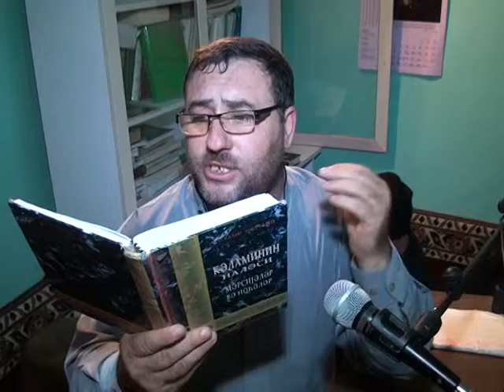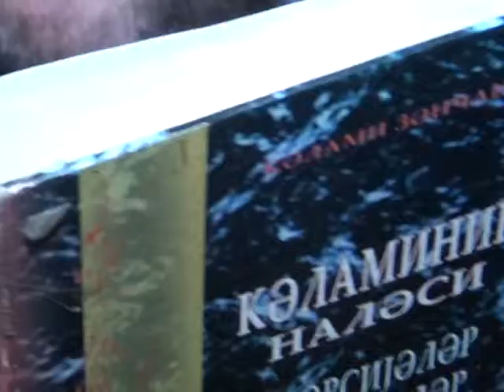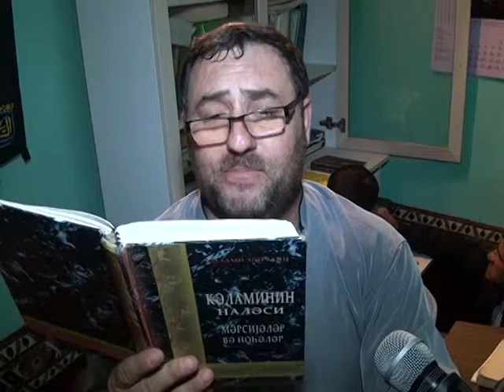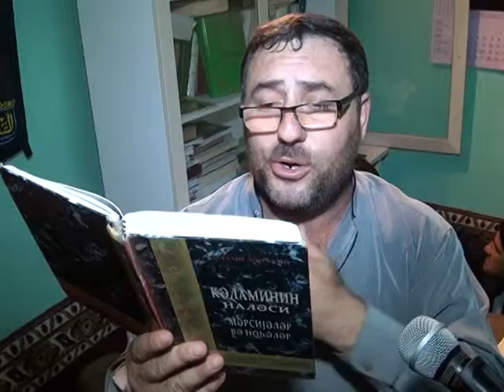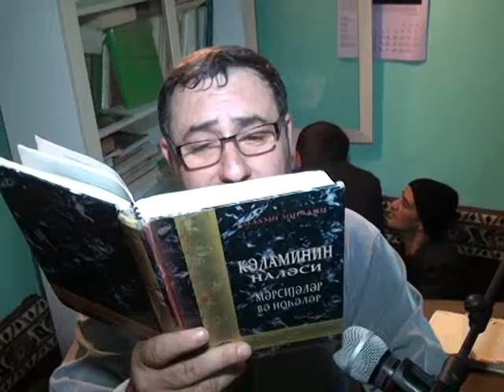xocesen mescidi kerbelayi isfendiyar 14.11.2013